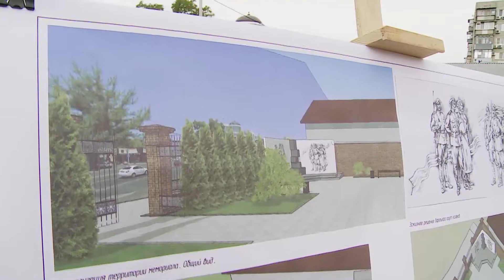Расстрельный угол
В память об убитых казаках в Гражданской войне построят мемориал в Краснодаре